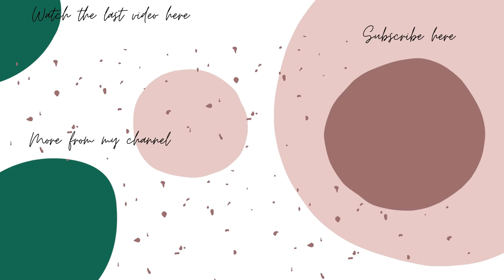WHOLE HOUSE CLEAN WITH ME | CLEAN AND ORGANIZE WITH ME | CLEANING MOTIVATION | Wangui Gathogo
Hello friends,

Welcome to a whole house clean with me video. The video features an extreme clean and organize with me, featuring kitchen cleaning, living room cleaning and bedroom cleaning.

The house was in quite a state needing an extreme clean and organize session. If you enjoy cleaning videos, this is a must-watch. It will serve as cleaning motivation for you this long weekend.

I urge you to clean and organize your space ahead of the holidays. If you need some cleaning motivation, come back to this video for some.

CABINET FUNDI: Eric- 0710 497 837

PRODUCTS MENTIONED IN THE VIDEO:

Morning Fresh Orange and Tea Tree dishwashing liquid
Magnee kitchen cleaner: anti-grease cleaner
Magnee all-purpose cleaner
Magnee upholstery cleaner
Safisha Lavender disinfectant

Music by Swade Simpson - I Miss Your Love (feat. Ellie Lebar)